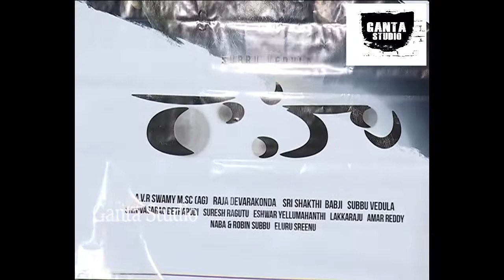Rahu Movie Teaser Launch || Ganta Studio